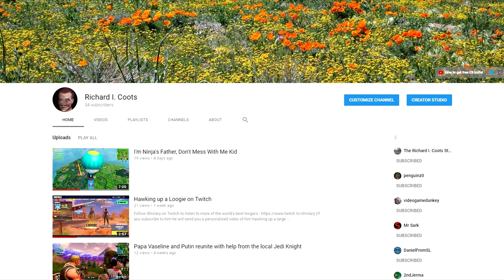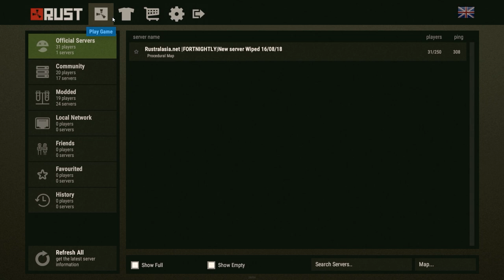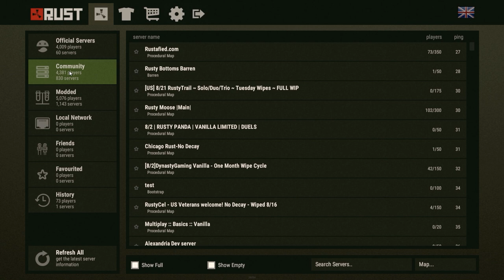Rust Gameplay and Commentary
I hope you guys are just as excited as I am about part 2! While that's in the works you can find me stream sniping Ninja